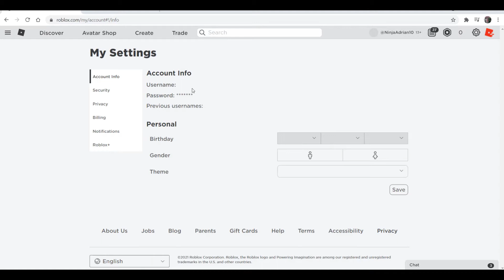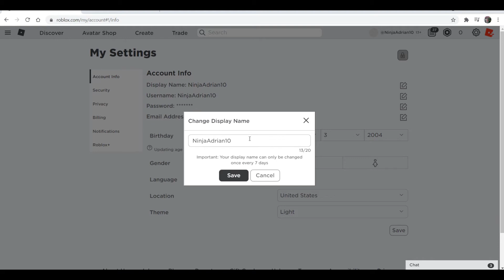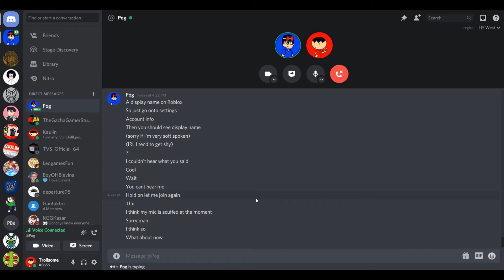Arsenal with fox Michael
This was recorded on june 4, 2021.

Fox Michael suddently called me on discord so i asked him if he can 1v1 me in arsenal since that's what i wanted to do for a while, so he accepted it.